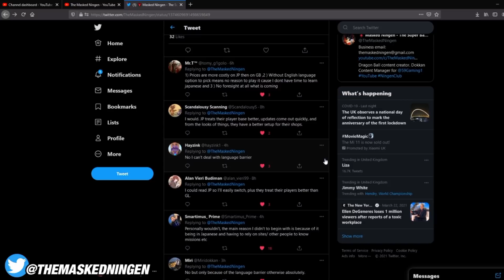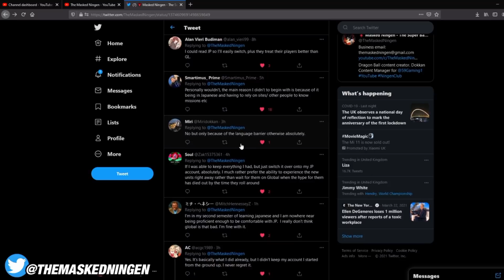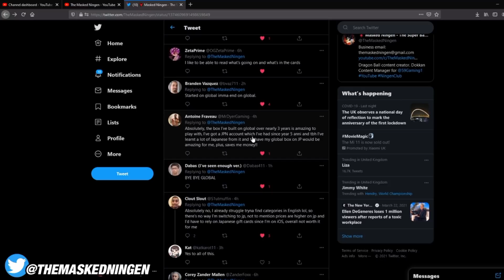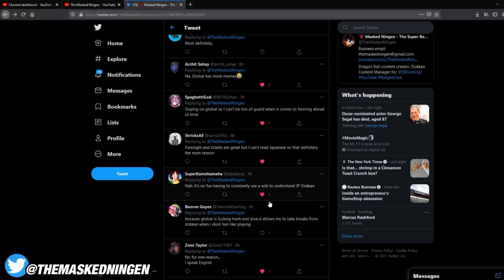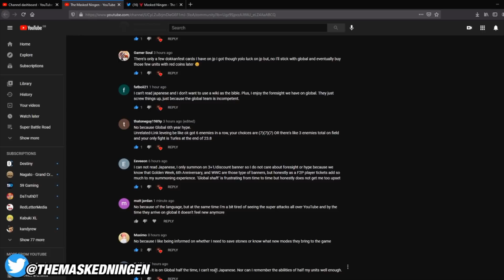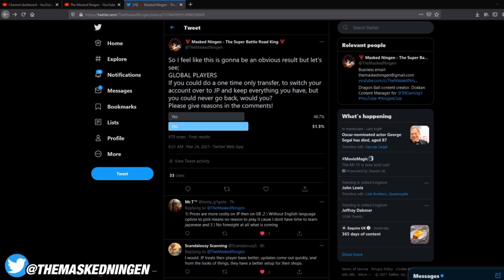WOULD GLOBAL PLAYERS MOVE THEIR ACCOUNT TO JP? THE ANSWER MAY SURPRISE YOU! (DBZ Dokkan Battle)